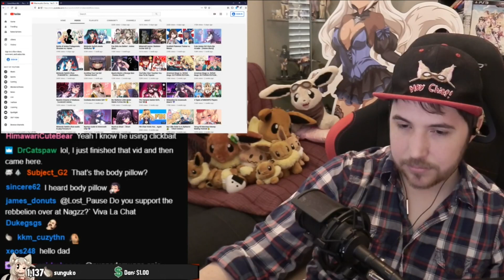Fox girls are better animated episode 2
1: It's Meme Monday baby! (22/06/2020): 00:09:08
2: It's Meme Monday baby! (22/06/2020): 00:12:57
00:12:57